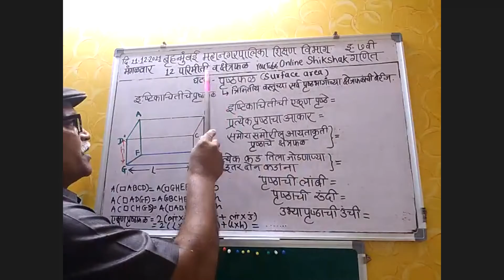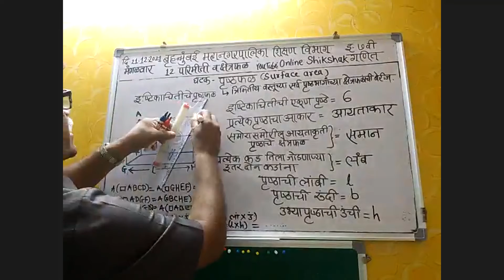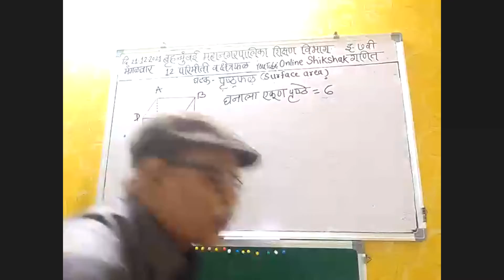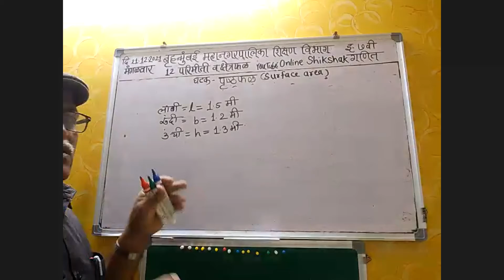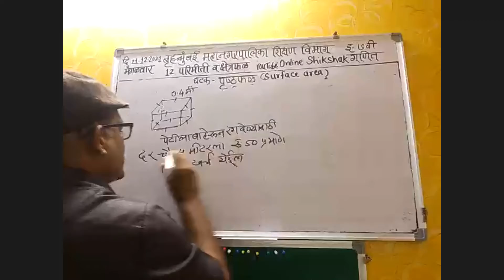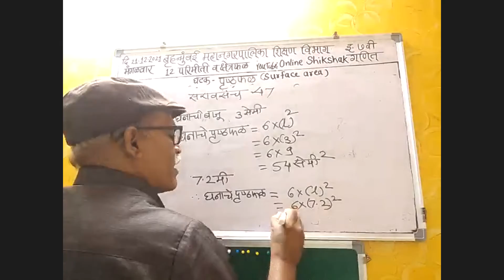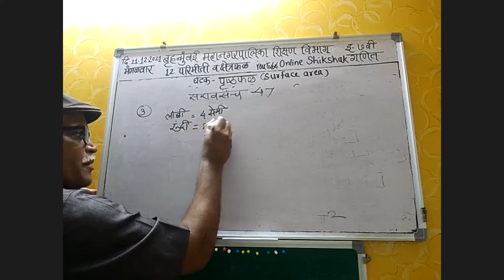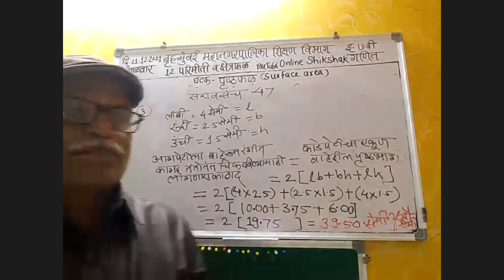BMC Edu Marathi 7th Std.21/12/2021विषय:गणितघटक: परिमिती व क्षेत्रफळउपघटक:-पृष्ठफळ श्री.गोविंद गुंजाळ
इयत्ता:  -सातवी
माध्यम:-मराठी
 वार व दिनांक :-मंगळवार
* दि.21/12/2021
वेळ:- 8.00ते 8.45
विषय:- गणित
घटक:-  परिमिती व क्षेत्रफळ
उपघटक:-पृष्ठफळ
तज्ज्ञ मार्गदशर्क:- श्री.गोविंद गुंजाळ